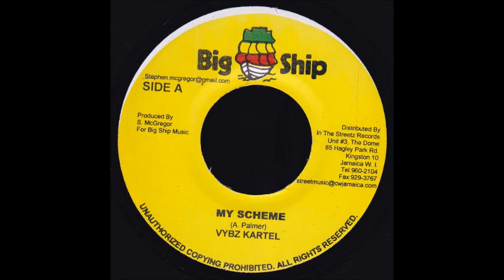Shadow And Darker Shadow Riddim Mix(2007)Vybz Kartel,Mavado,Blak Ryno,Munga,Aidonia,Busy Signal &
Produced by Stephen "Di Genius" McGregor for Big Ship

 downloaded mixes

Vybz Kartel - My Scheme
Mavado - Brown Bottle
Blak Ryno - Ay Ya Ay Ya
Assassin - Carry News
Aidonia - Dem Dead
Bramma - War
Busy Signal - Street Sitting
Munga - Gwaan Pree
Delly Ranx - See Dem A Bawl
Chino - Cyaan Win
Frisco Kid - Look What Dem Done
Anthony B - Own Order
Vybz Kartel - Nuh Permission
Shawn Storm - Fuck U Up
Blak Ryno - Bullet Nuh Fraid
Teflon - Pon Dem (Run Out Pon Dem)
Elephant Man - Fan An Cool It
Kari Jess - Bruk It Off
Singing Sweet - Everyday